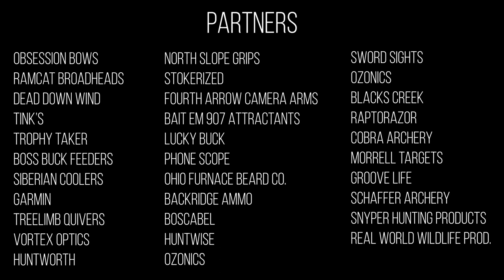Texas Dall Sheep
Season 2 Episode 4. Texas Bound for Dall Sheep